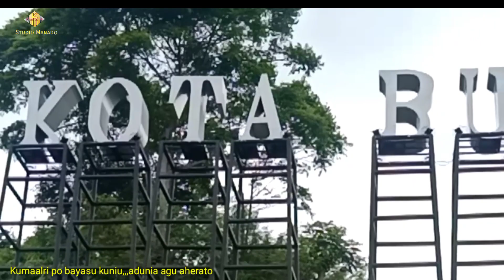Lagu Pop Daerah Buol Ti Ina Agu Ti Amaku.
LAGU DAERAH BUOL DALAM ANALISIS DAN INTERPRETASI LAGU-LAGU POP DAERAH BUOL OLEH IBU SALMIN DJAKARIA

JUDUL LAGU.         : TI INA AGU TI UMA.
CIPTAAN.                : MAWAR S PAULS.SPd
ARRANSEMENT.    : GAZHALI DATUAMAS
PENYANYI.              : DONI PALANTE

LOKASI SYUTING.  : 1. LAPANGAN KANTOR
                                        DAERAH BUOL,
                                    2.TAMAN KOTA BUOL
                                    3.JALAN RAYA POLRES
                                        BUOL-KANTOR
                                        BUPATI BUOL.

UCAPAN TERIMAKASIH.

KEPADA YTH:

1. BAPAK BUPATI DAN WAKIL BUPATI BUOL
YANG TELAH MEMBANGUN FASILITAS
 UMUM YANG DAPAT MENJADI TEMPAT MENUMBUHKEMBANGKAN KREATIVITAS MASYARAKAT BUOL DALAM BEBERAPA ASPEK PEMBANGUNAN ...

2. IBU DAN AYAH DARI ANAKDA DONI
BAPAK RIZAL PALANTE. SPd. Dan
 IBU ASMA HUSA SPd. yang telah memberi
 dukungan moril spiritual kepada Anakda
 Doni ...

3. IBU MAWAR SANI PAULUS SELAKU PENCIPTA LAGU "TI INA AGU TIAMAKU YANG TELAH DIMUAT DALAM BUKU PEMERTAHANAN BUDAYA BUOL.

4. IBU SALMIN DJAKARIA SELAKU PENELITI.